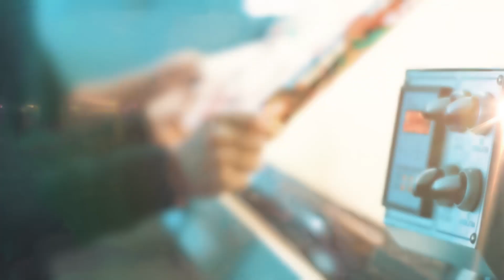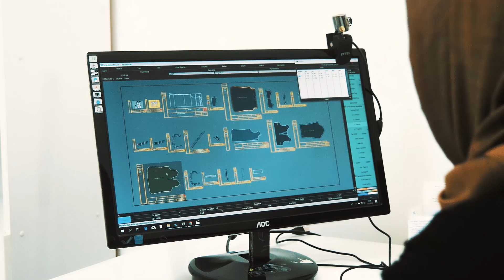Kaya Giyim - Aksaray - Tanıtım Filmi - İngilizce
Aksaray - Türkiye'de bayan giyim üzerine hizmet veren Kaya Giyim için hazırlamış olduğumuz İngilizce Seslendirmeli Kurumsal Tanıtım filmi.

Kendilerine başarılar diliyoruz